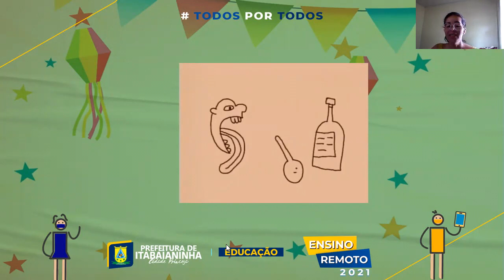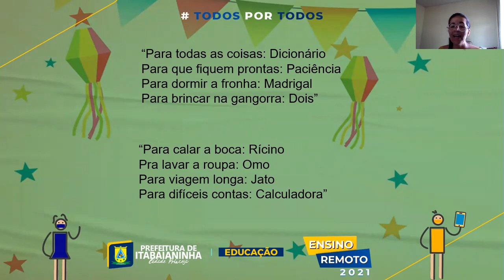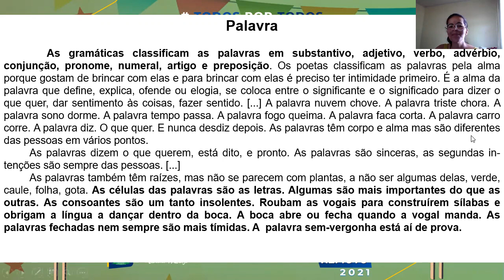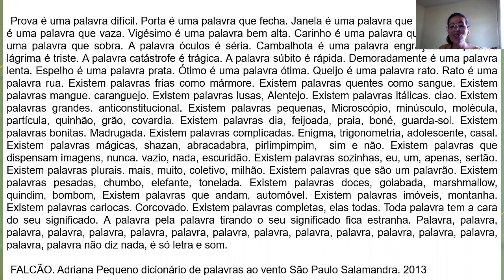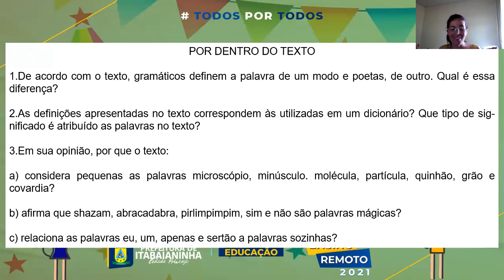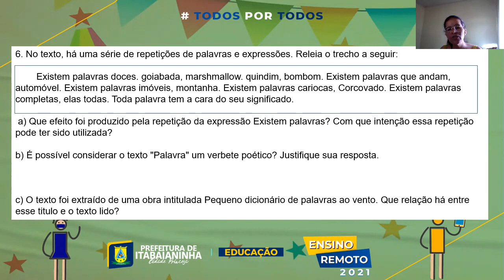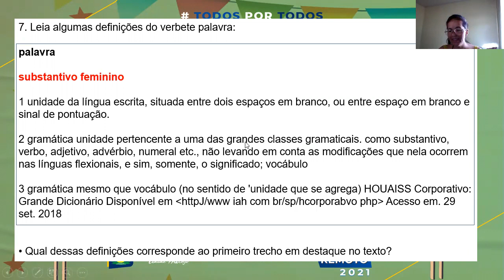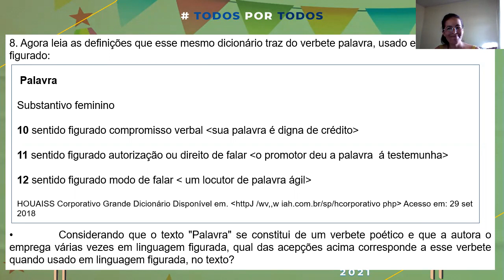Língua Portuguesa - Aula 3 e 4 - 8º ano (31/05 a 05/06) Prática de leitura verbete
Língua Portuguesa - Prática de leitura verbete; Atividade por dentro do texto